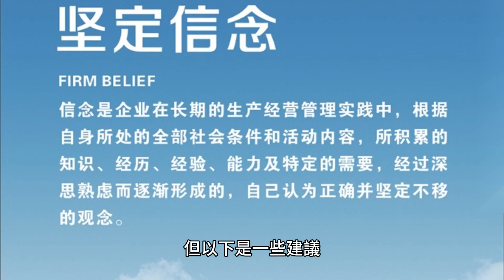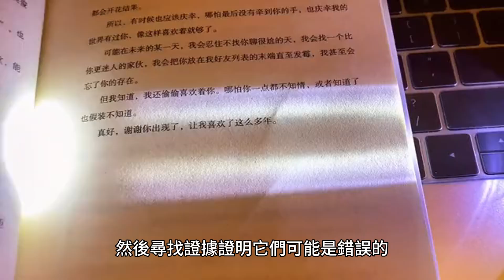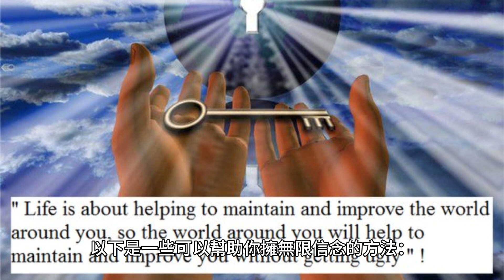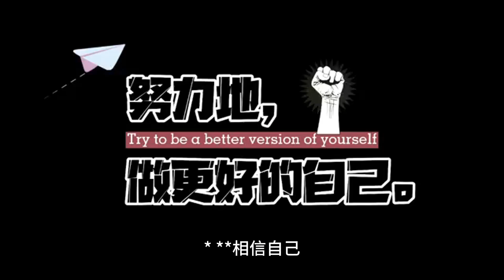【無限視界】無窮信念之道：啟迪心靈，實現信念的奇蹟。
嘿，各位好奇的冒險者們，歡迎回到「無限視界」，這裡是啟發你無窮思考的地方！今天，我們將一同探索(我該如何擁有無限信念)，帶你進入一場充滿趣味和思索的冒險。你們準備好了嗎？好，讓我們一起展開這場奇幻的思考之旅！

擁有無限信念是一個深層次的心理和精神挑戰，但以下是一些建議，可以幫助你培養更強大的信念系統：

1. **正向思考：** 專注於積極、建設性的思維。避免負面的自我對話，努力將注意力轉向正向和解決問題的方向。

2. **設定明確目標：** 確定你的目標，並將其分解為可達成的小步驟。這有助於創造可行的計劃，逐步實現你的目標，增強信念。

3. **挑戰限制信念：** 意識到並挑戰那些可能阻礙你成功的負面信念。問問自己這些信念的依據是什麼，然後尋找證據證明它們可能是錯誤的。

4. **自我肯定：** 學會給予自己正面的回饋，強化自我價值感。認識到自己的成就，即使是小的進步也要予以肯定。

5. **學習從失敗中成長：** 把失敗視為學習的機會，而不是挫敗的結局。從每次挫折中汲取經驗，這會使你更加堅韌。

6. **建立支持系統：** 與正面的、支持你的人建立聯繫。這可以是家人、朋友、導師，或是參加社群活動。有一個支持系統可以在困難時提供鼓勵和支持。

7. **培養自我覺察：** 了解自己的情感、信念和價值觀。這種自我覺察有助於理解你的內在動機和信念體系，並進行必要的調整。

8. **持續學習和成長：** 保持開放的心態，願意學習新事物。這有助於擴大你的視野，並提供新的機會，從而增強你的信念。

9. **定期反思：** 每隔一段時間，花時間反思你的目標和進展。這有助於保持對目標的關注，並調整你的計劃，以確保它們仍然符合你的價值和志向。

無限信念是一種培養的心態，需要時間和努力。這些建議是一個開始，但你可能需要不斷調整和發展自己的方法，以適應生活中的變化。

擁有無限信念是一種力量，可以讓我們克服困難，實現目標。當我們相信自己可以做到某件事時，我們就會更有動力去努力。

以下是一些可以幫助你擁無限信念的方法：

* **找到你的使命感。** 當你知道自己為什麼要做某件事時，你就會更有動力去完成它。找到你的使命感，可以讓你對未來充滿希望和信心。 例如，如果你的使命是幫助他人，那麼你就會更有動力去學習新的技能，提高自己的能力，以便能夠更好地幫助他人。

* **設定明確的目標。** 當你有明確的目標時，你就會更有方向感。設定明確的目標，可以幫助你保持專注和努力。 例如，如果你的目標是成為一名作家，那麼你就需要制定一個計劃，包括你要寫什麼、如何寫、以及你要如何發表你的作品。

* **相信自己。** 最重要的是，要相信自己可以做到。當你相信自己時，你就會更有信心去面對挑戰。 例如，如果你相信自己可以考上理想的學校，那麼你就會更有動力去學習，並努力提高自己的成績。

以下是一些具體的練習方法：

* **每天早上，花一些時間告訴自己，你今天可以做到任何事情。** 你可以說一些這樣的話：「我今天可以完成任何任務」、「我今天可以克服任何困難」、「我今天可以改變世界。」
* **每當你遇到困難或挫折時，要告訴自己，你可以克服它。** 你可以說一些這樣的話：「我可以做到」、「我不會放棄」、「我會成功。」
* **多閱讀一些勵志故事，了解那些克服困難、實現目標的人的故事。** 這些故事可以給你帶來希望和力量。

擁無限信念需要時間和努力，但它是值得的。當你擁有無限信念時，你就可以實現任何目標。

超越極限，啟迪靈魂，就像一本充滿驚奇的冒險故事書，等待著你去揭開每一頁的神秘。下次再見，願你的思維一直遨遊於無窮的奇妙世界！